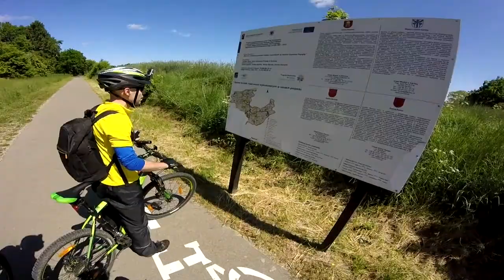Trasa rowerowa Świdwin Dźwirzyno GoPro :)